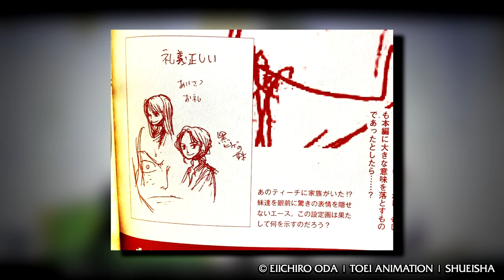BLACKBEARDS MUTTER & SCHWESTERN ENTHÜLLT | One Piece Magazine Vol. 8 | One Piece News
«ONE PIECE»
Eiichiro Oda
Shueisha, 1997
Toei Animation, 1999

MEINE LIVESTREAMS

RECHTLICHES